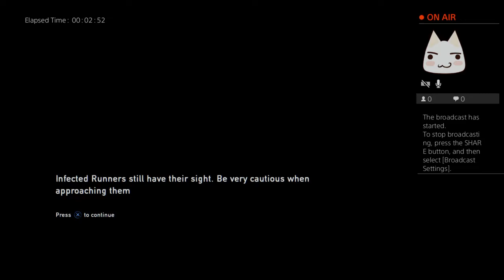The last of us 1 part 3 rip head phone users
Watch me play the last of us